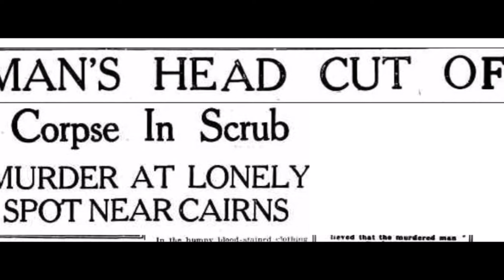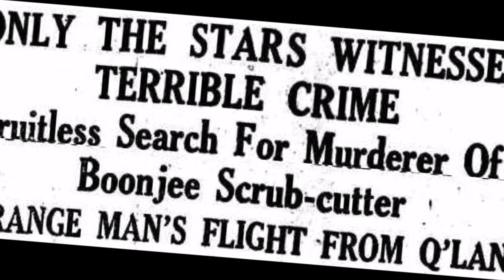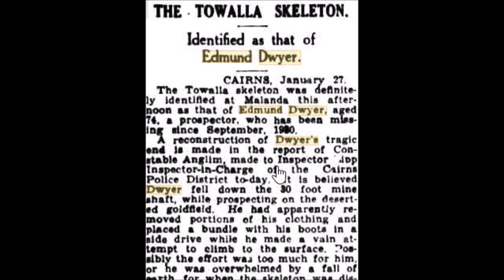Mystery At Boonjie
The unsolved murder of one man and the disappearance of another in far north Queensland in the 1920s.